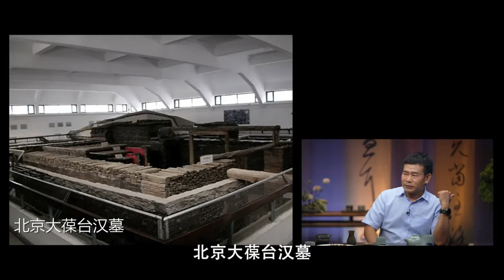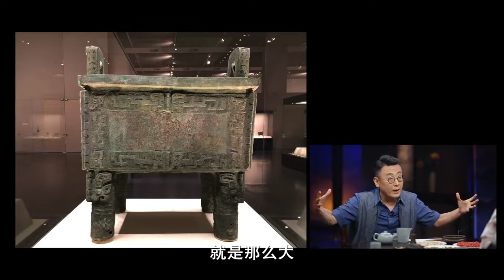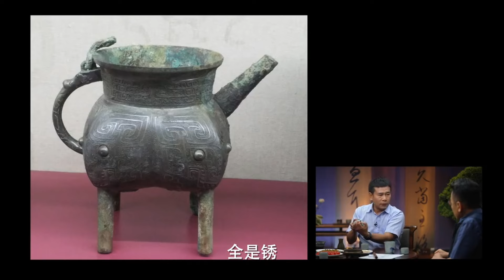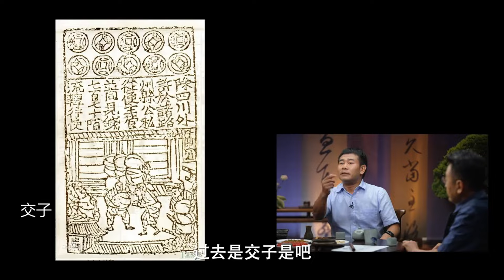真实的盗墓世家，比《盗墓笔记》还玄幻，摸摸土块就知道下面什么样！圆桌派